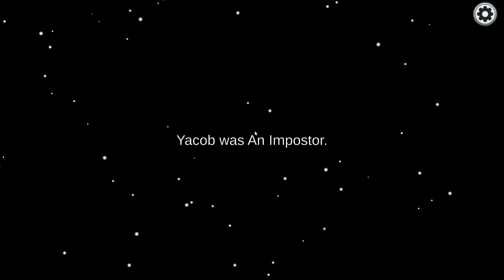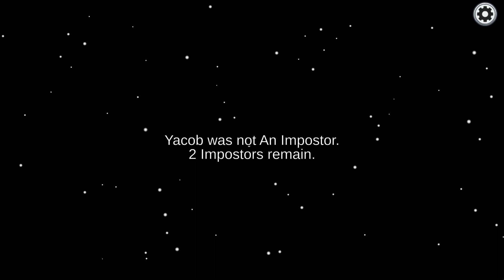It's IMPOSSIBLE to get IMPOSTER in 2023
It's IMPOSSIBLE to get IMPOSTER in 2023 - Among Us

In today's video, i decide to play AMONG US with some of my friends! We have an awesome time and a bunch of fun.